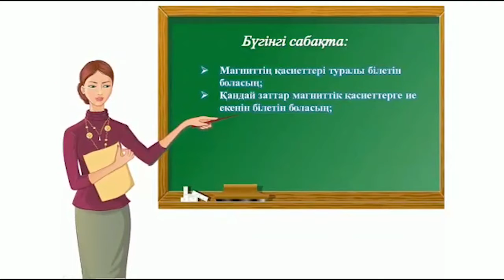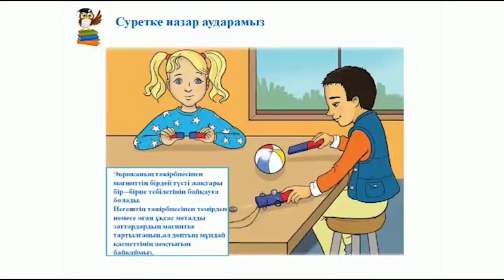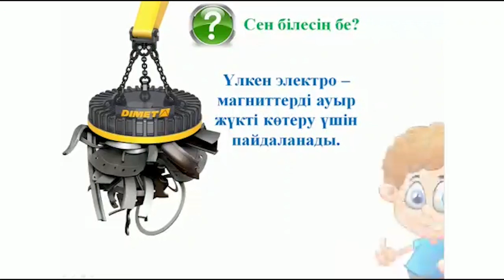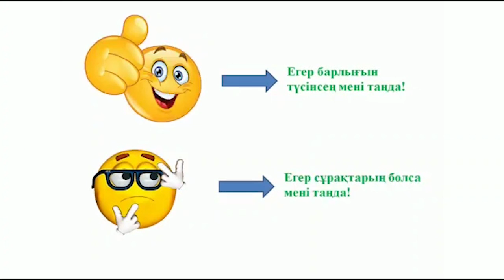III тоқсан, Жаратылыстану 1 сынып 5 сабақ